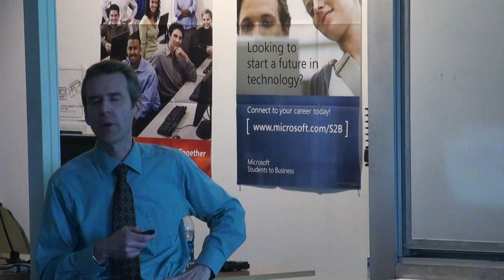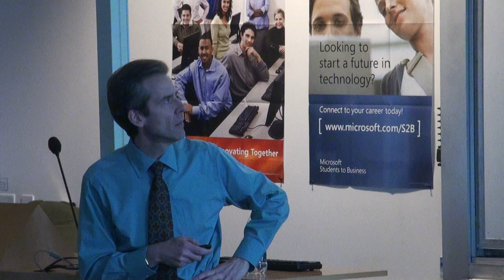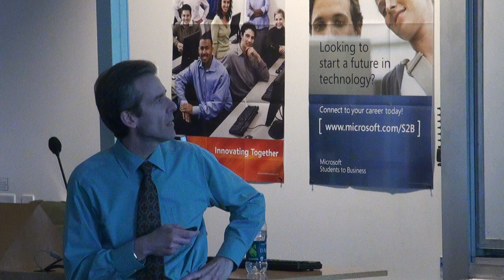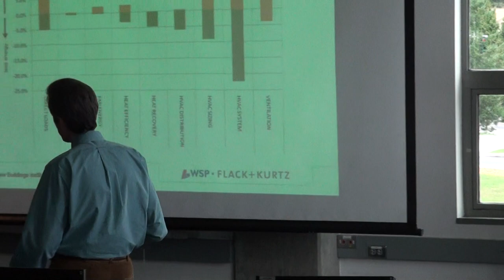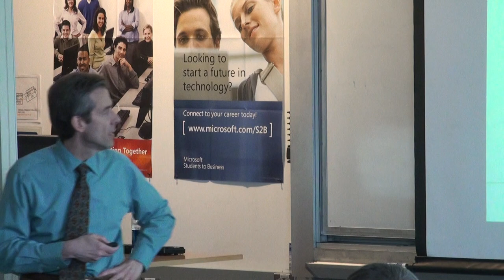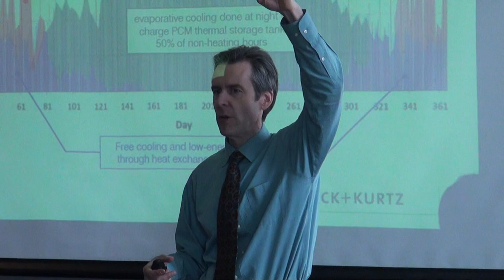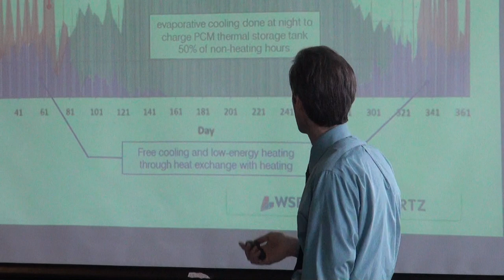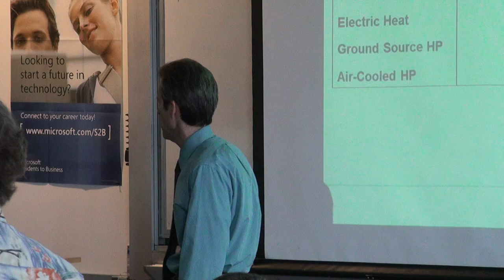Speaker Series: Thomas J. Marseille, PE, LEED AP, Senior VP of WSP Flack+Kurtz - Part 1 3/3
Sorry about the break. We got hungry :P See Part 2 for the rest.

Tom's focus is on sustainable design consulting, HVAC design, net zero energy design and analysis, system simulation modelling, total cost of ownership (life cycle cost) analysis, capital asset assessment and planning, and renewable energy applications. His passion is to deliver creative high performance building solutions that are practical, maintainable, and conserve resources.
Active in the community Tom is a member of the USGBC/ASHRAE/IESNA jointly sponsored technical Committee that published the first ANSI-accredited high performance green building standard. He also currently is a member of the Cascadia Green Building Council Board of Directors, and is on Seattle's Living Building Pilot Program Technical Advisory Group. Formerly he was a member of Seattle's Green Building Task Force, a board member for the International Living Future Institute and he has also served as technical reviewer for the Washington State energy efficiency legislation (E2SSB 5854). He is the moderator for the AIA+2030 Professional Series in Seattle.

Description written by Adrienne Chapple